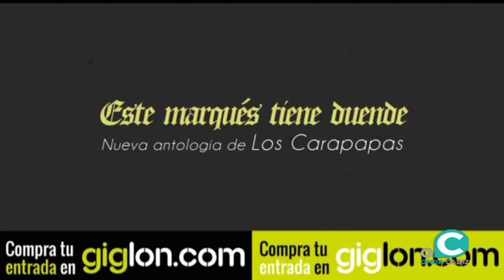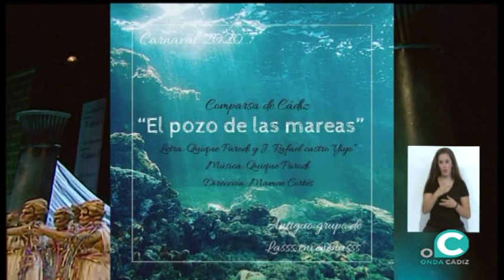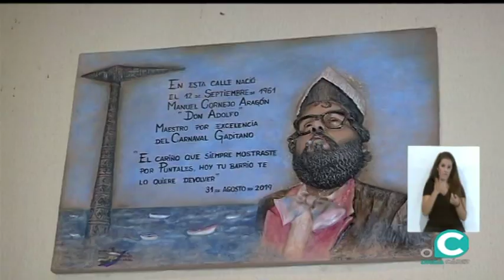HACIENDO TIPO 10 09 19 2